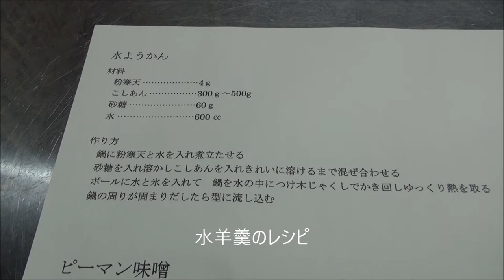2021 8 1さくらメイト企画部水羊羹づくり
五条川沿い田んぼにひまわり畑花満開のスナップ発見
さくらメイト企画部この夏ばてしないように水羊羹づくりに挑戦しました。